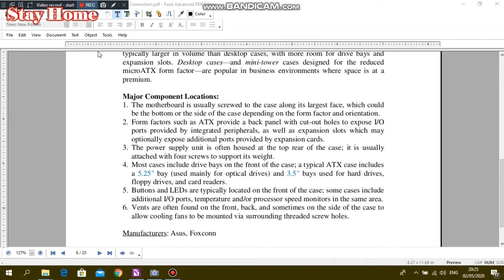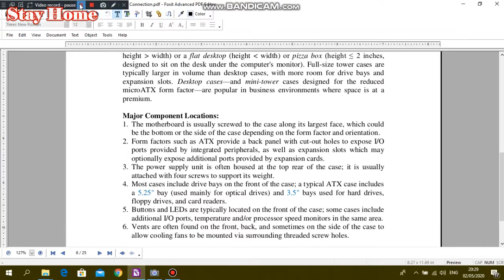PC 8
BUOG-OGEC-Polymers and Petrochemical Eng. Dept. 1st Year. Principles of Computer Engineering, Lecture 1